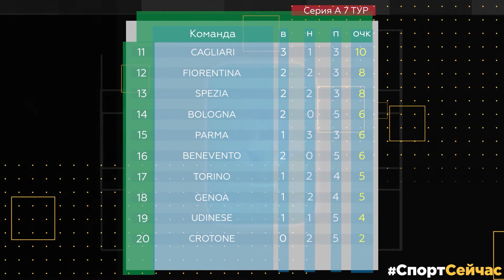Аталанта - Интер. 1:1. Обзор матча 8.11.2020